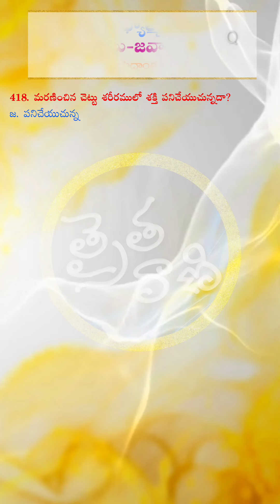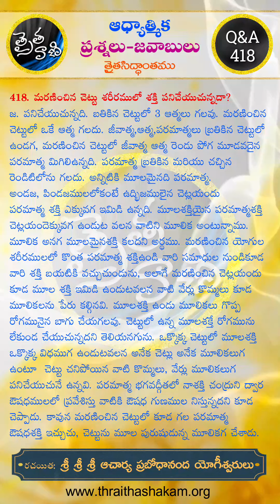మరణించిన చెట్టు శరీరములో శక్తి పనిచేయుచున్నదా? Q&A-418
418. మరణించిన చెట్టు శరీరములో శక్తి పనిచేయుచున్నదా?
జ. పని చేయుచున్నది. బతికిన చెట్టులో 3 ఆత్మలు గలవు.
మరణించిన చెట్టులో ఒకే ఆత్మ గలదు. జీవాత్మ ఆత్మ
పరమాత్మలు బ్రతికిన చెట్టులో ఉండగ, మరణించిన చెట్టులో
జీవాత్మ ఆత్మ రెండు పోగ మూడవదైన పరమాత్మ మిగిలిఉన్నది.
పరమాత్మ బ్రతికిన మరియు చచ్చిన రెండిటిలోను గలదు.
అన్నిటికి మూలమైనది పరమాత్మ. అండజ, పిండజములలోకంటే
ఉద్భిజములైన చెట్లయందు పరమాత్మ శక్తి ఎక్కువగ ఇమిడి
ఉన్నది. మూలశక్తియైన పరమాత్మశక్తి చెట్లయందెక్కువగ
ఉండుట వలన వాటిని మూలిక అంటున్నాము. మూలిక అనగ
మూలమైనశక్తి కలదని అర్థము. మరణించిన యోగు శరీరములలో
కొంత పరమాత్మ శక్తి ఉండి వారి సమాధుల నుండి కూడ వారి శక్తి
బయటికి వచ్చుచుండును, అలాగే మరణించిన చెట్లయందు
కూడ మూల శక్తి ఇమిడి ఉండుటవలన వాటి వేర్లు కొమ్మలు కూడ
మూలికలను పేరు కల్గినవి. మూలశక్తి ఉండు మూలికలు గొప్ప
రోగమునైన బాగు చేయగలవు. చెట్టులో ఉన్న మూలశక్తే రోగమును
లేకుండ చేయుచున్నదని తెలియనగును. ఒక్కొక్క చెట్టులో
మూలశక్తి ఒక్కొక్క విధముగ ఉండుటవలన అనేక చెట్లు అనేక
మూలికలుగ ఉంటూ చెట్టు చనిపోయిన వాటి కొమ్మలు, వేర్లు
మూలికలుగ పనిచేయుచునే ఉన్నవి. పరమాత్మ భగవద్గీతలో
నాశక్తి చంద్రుని ద్వార ఔషధములలో ప్రవేశిస్తు వాటికి ఔషధ
గుణముల నిస్తున్నదని కూడ చెప్పాడు. కావున మరణించిన
చెట్టులో కూడ గల పరమాత్మ ఔషధశక్తి ఇచ్చుచు,
చెట్టును మూల పురుషుడున్న మూలికగ చేశాడు.

గ్రంథము : ఆధ్యాత్మిక ప్రశ్నలు - జవాబులు
పేజీ : 395 ,  ప్రశ్న : 737